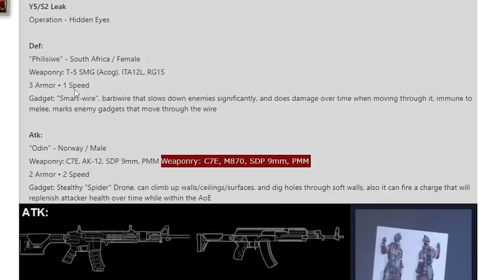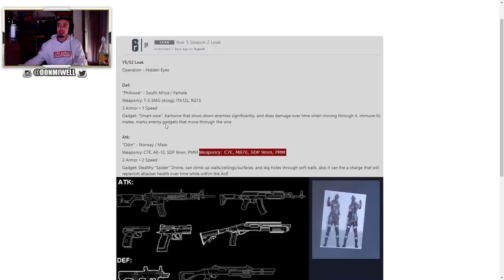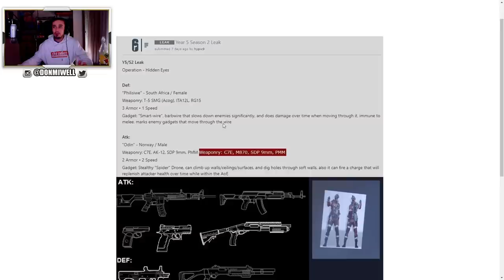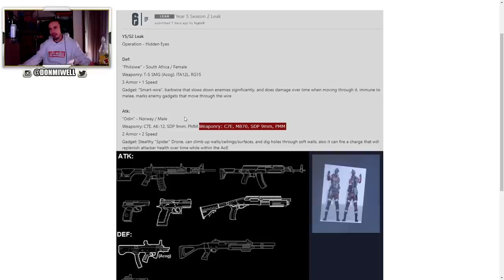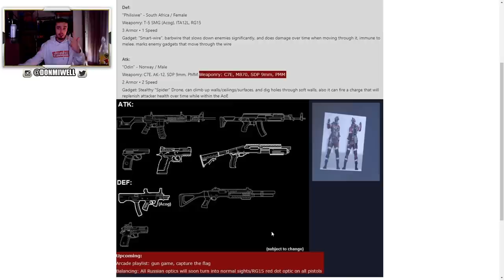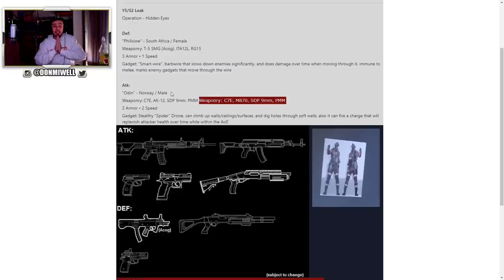CAPTURAR la BANDERA y NUEVOS AGENTES RAINBOW SIX SIEGE